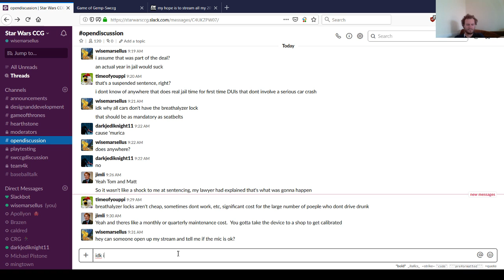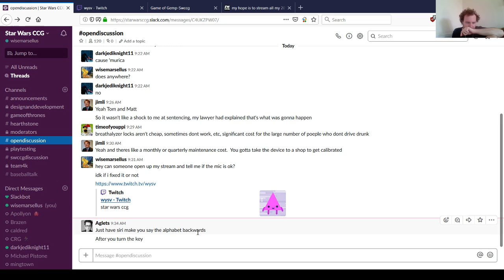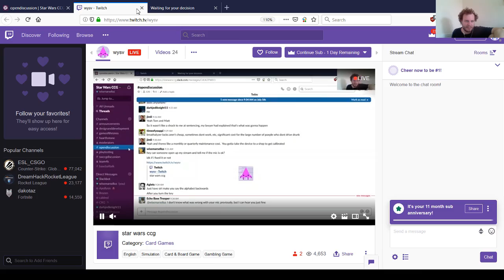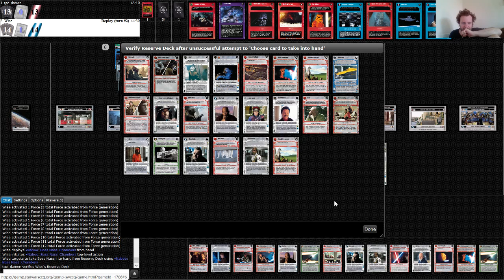star wars ccg: whap vs tge_damen's map